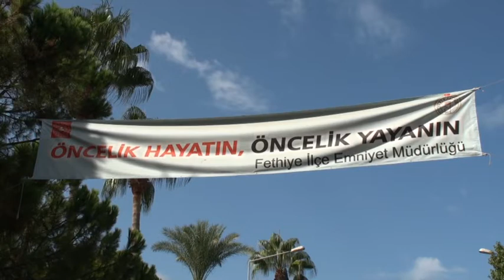ÖNCELİK YAYANIN TEMALI ETKİNLİK GERÇEKLEŞTİRİLDİ